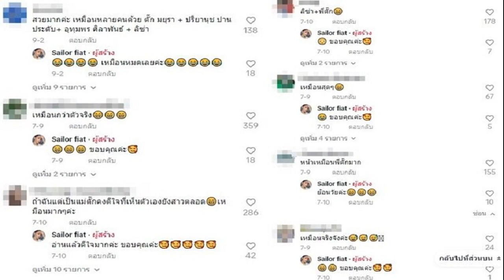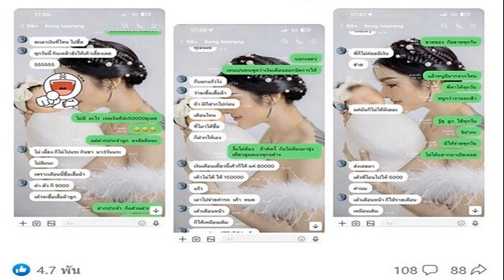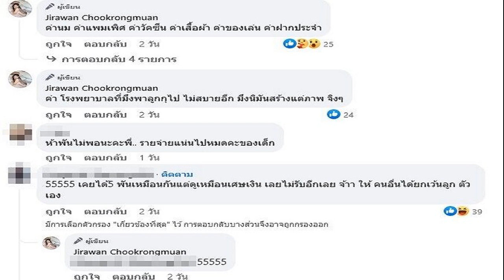ฮือฮาสาวแฝด ตั๊ก มยุรา เหมือนเป๊ะทุกองศา ตัวจริงเห็นมีตกใจ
ใครเห็นก็ว่าแฝด สวยมากเหมือนกันมาก เหมือนกันยันรูจมูก ฮือฮาสาวแฝด ตั๊ก มยุรา เหมือนเป๊ะทุกองศา ตัวจริงเห็นมีตกใจ

โลกติ๊กต็อกกำลังฮือฮา หลังจากมีสาวคัฟเวอร์เป็นนางเอกในตำนานความสวยอมตะเป๊ะทุกองศา ตั๊ก มยุรา โดยมีผู้ใช้ติ๊กต็อก ชื่อ @pookumjad Sailor fiat หญิงสาวโพสต์คลิป (ชมคลิป) คัฟเวอร์ ตั๊ก มยุรา ขณะไปออกรายการต่างๆ ได้เหมือนเป๊ะทุกองศาทั้งการพูด การหัวเราะ ชวนเรียกรอยยิ้มกับแต่ละคลิป (มีคลิป)
ทั้งนี้ชาวเน็ตต่างบอกเป็นเสียงเดียวกันว่าเหมือนจริง เหมือนมาก เหมือนยันรูจมูก แห่ชมสวยเหมือนคนดังหลายคนไปอีก อาทิ
-สวยมากค่ะ เหมือนหลายคนด้วย ตั๊ก มยุรา + ปรียานุช ปานประดับ+ อุทุมพร ศิลาพันธ์ + ลิซ่า
-เหมือนกว่าตัวจริง
-ถ้าฉันแต่เป็นแม่ตั๊กคงดีใจที่เห็นตัวเองยังสาวตลอด เหมือนมากๆค่ะ
-เหมือนสุดๆ
-เหมือนมาก พี่ขำทุกคลิปเลย
-เหมือนกันยันรูจมูก
-สวยมาก เหมือนมาก เป็นต้น
(รวมคลิป)